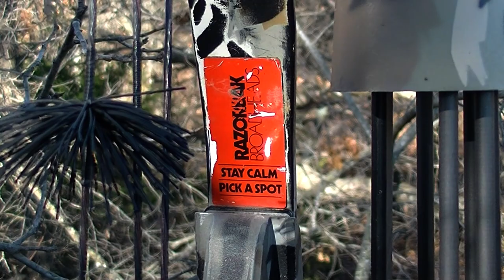Harmon Buck 2019 Cedar Vale, Kansas